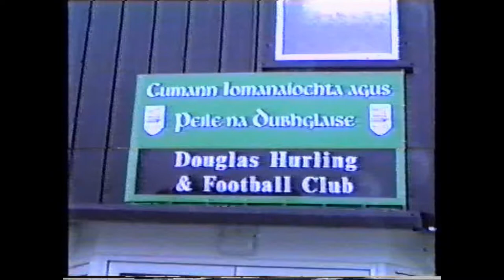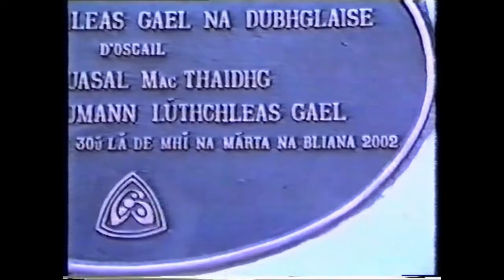Douglas GAA Sports Hall 2002 edited